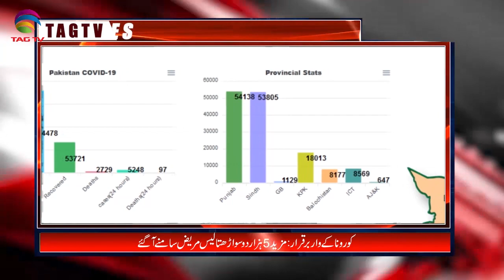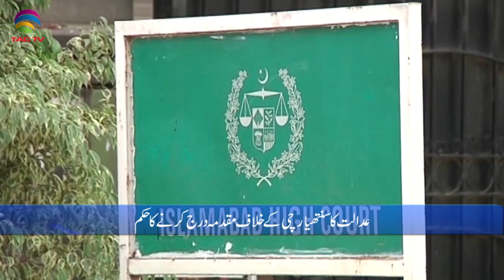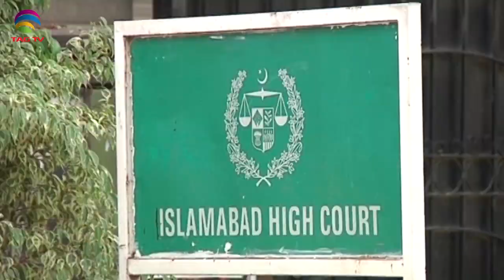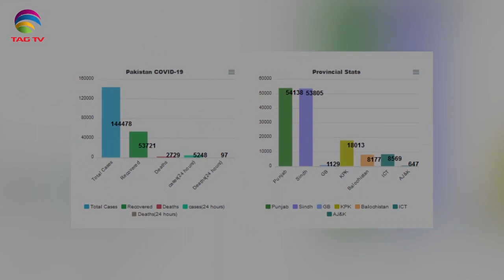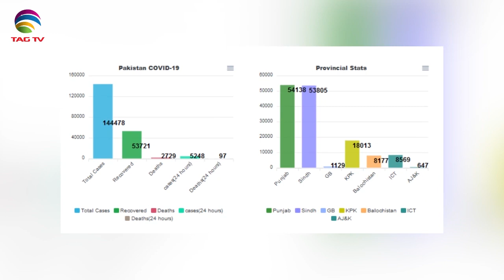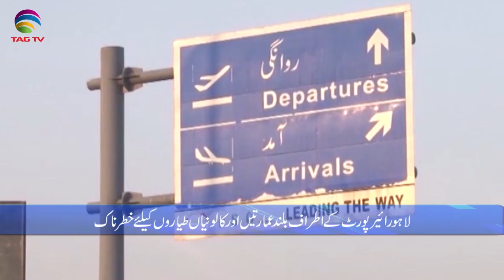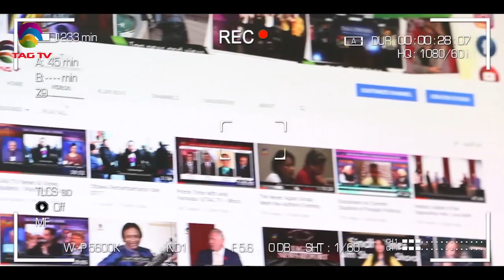Pakistan News Bulletin with Najia Niazi @TAG TV - June 15, 2020